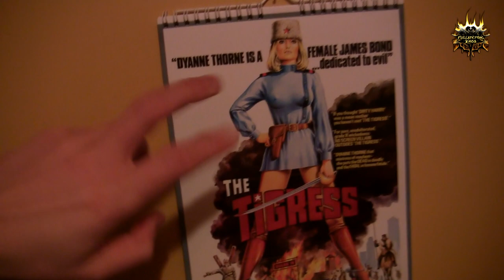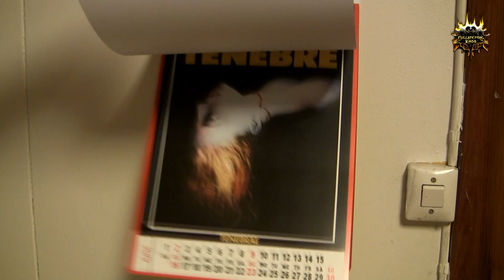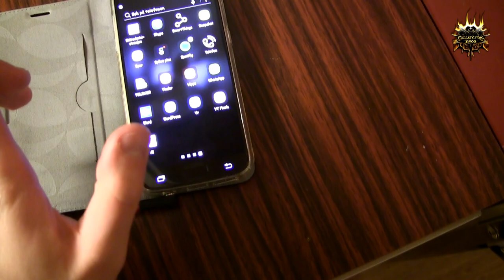HVOR BLE DET AV JON BLUND?? - Vlog: 01.01.19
Blogg:
fullstendigkaos.blogg.no

STAY GOREGEOUS!!